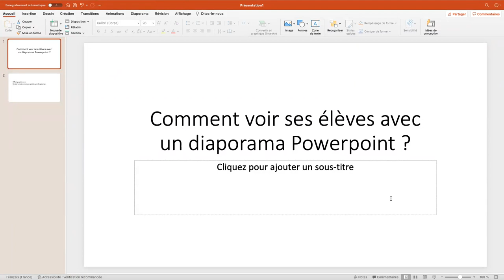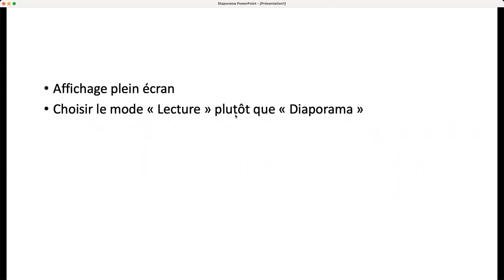Meet - Comment faire une présentation PPT et voir ses élèves ?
Capsule pédagonumérique - Google Meet - Comment voir ses élèves lorsque l'on fait une présentation faire une présentation PPT et voir ses élèves Powerpoint ?